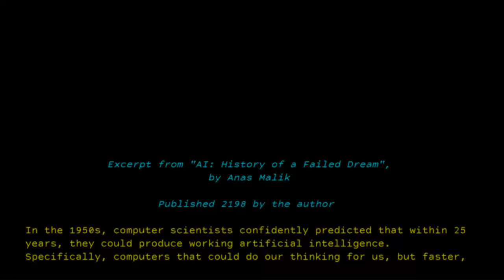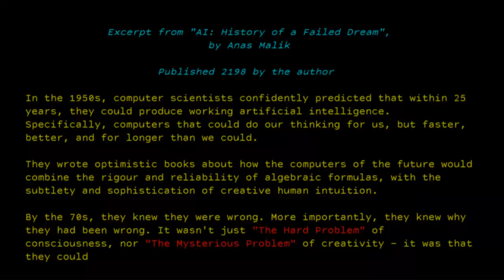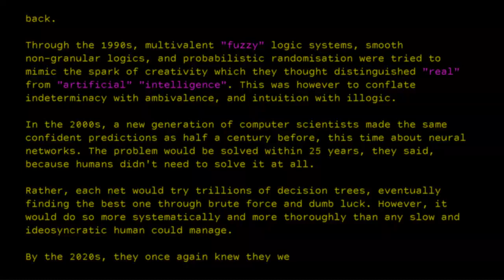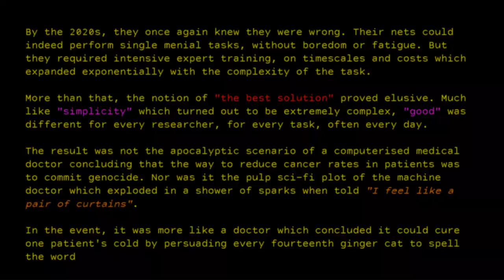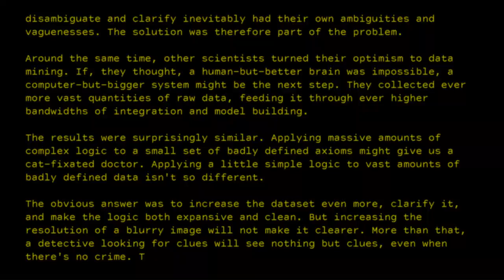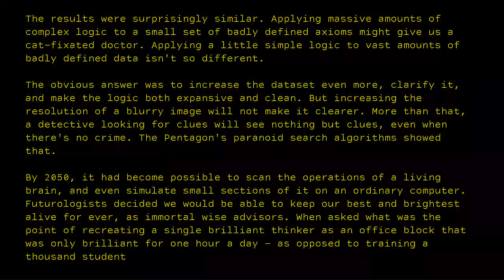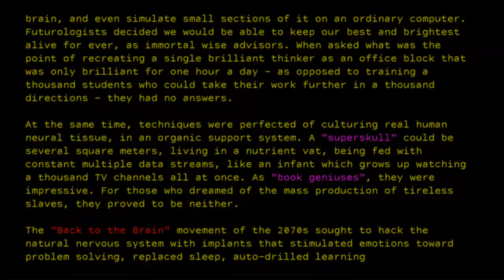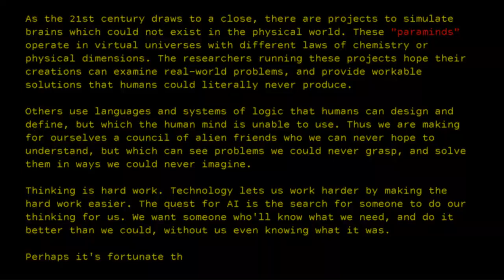Future History 4